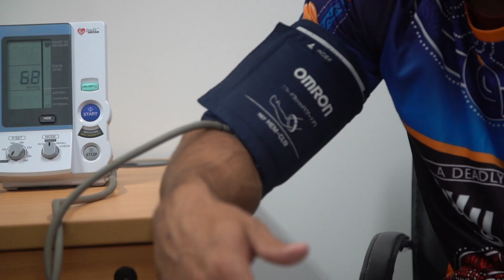Deadly Choices Health Check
Allen Christensen, Charlie Cameron, and Jarman Impey all went to get their health checked out at the local Indigenous Health clinic in Woolloongabba.